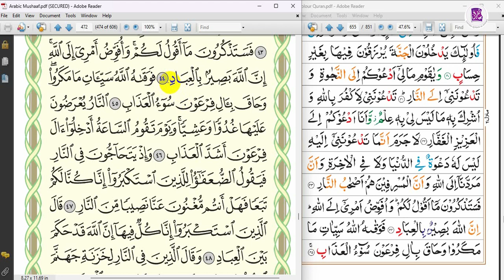Tajweed Course Advance Class 167 | Tilawat Surah Ghafir 17-44 || Para 24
videos,viral,trending,tayyabaquranacademy,trendingvideos,whatsappvideos,viralvideos,islam,deen,Allah,Allahlove,tilawat,tajweed,basicrules,